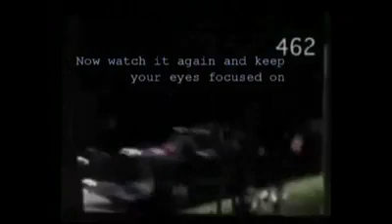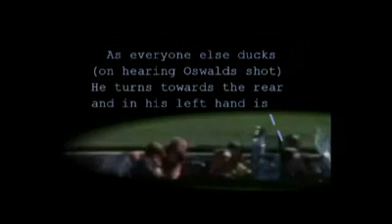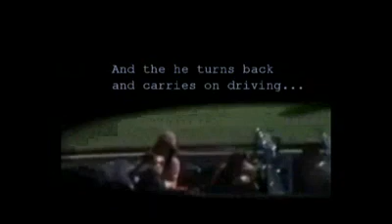JFK is This What Really Happened?